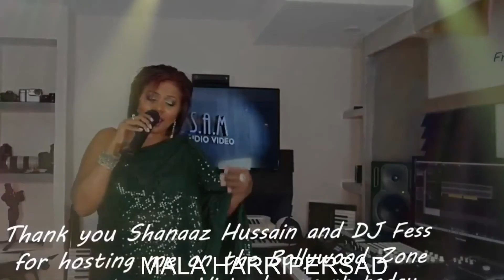Mala Harripersad performs at Bollywood Zone Virtual Concert 2020